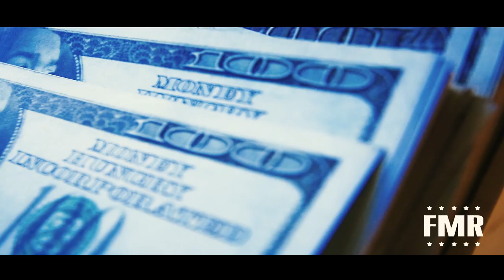SmartMouf-Cost Me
SmartMouf
Cost Me